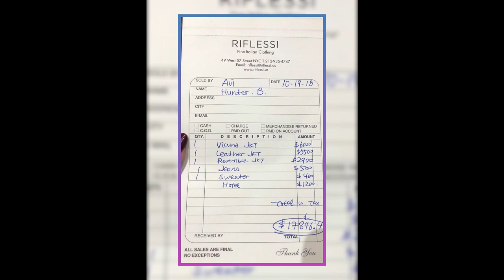You Won’t Believe What Biden’s Laptop Reveals! Shocking Photos Exposed by Marco Polo!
In this video, we reveal the shocking truth about Hunter Biden’s laptop and the photos that Marco Polo has leaked online. You will see how the First Son has been living a double life of drugs, sex and corruption, and how this could affect his father’s presidency. You will also learn about the legal battles and controversies that have emerged from this scandal. This is a story you don’t want to miss!

We need to spread the word and expose the Bidens for who they really are. We are constantly updating our website with more exclusive content and breaking news.